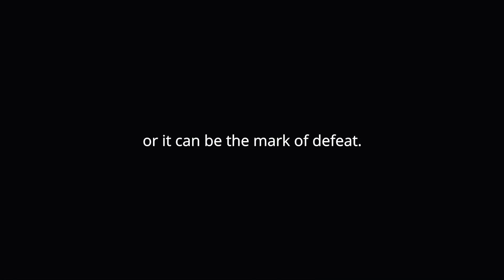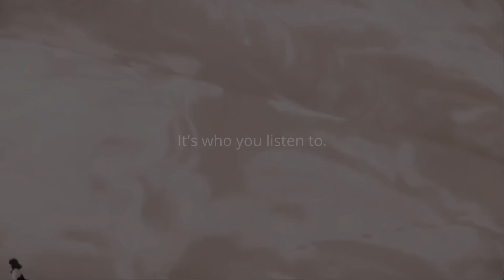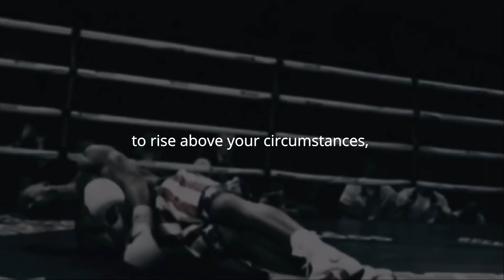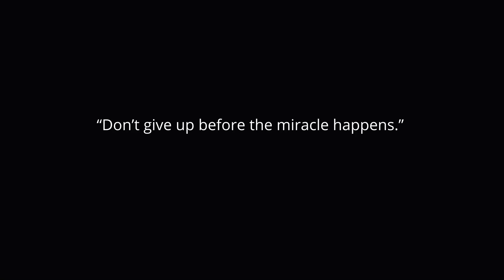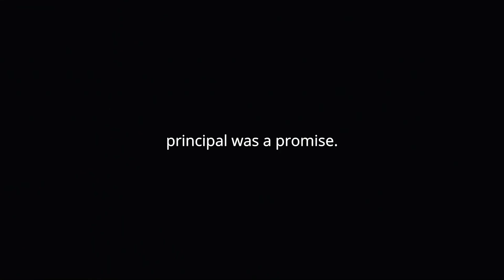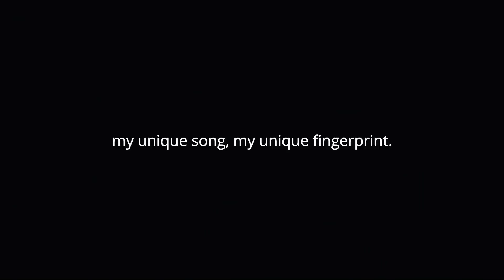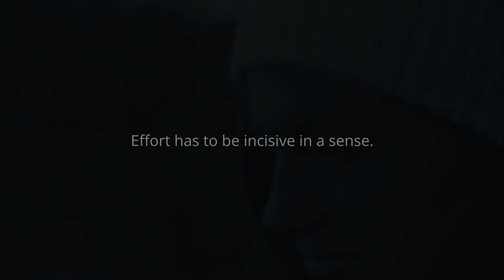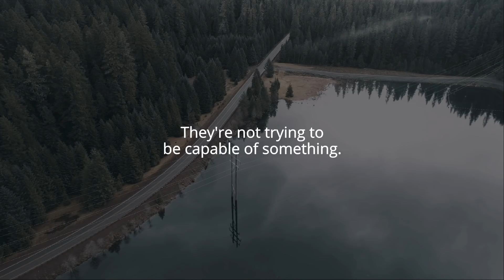START FRESH EVERY DAY | Wake Up With A Positive Attitude | Morning Motivation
Speakers:
Sadhguru
Tony Robbins
Les Brown
Eric Thomas
Tom Bilyeu
Joel Osteen
Jocko Willink
Jim Rohn
Teamfearless

Footage
All Video Footage through Videoblocksm Filmpac and Artgrid.

Music
Really Slow Motion
Whitesand
Borrtex